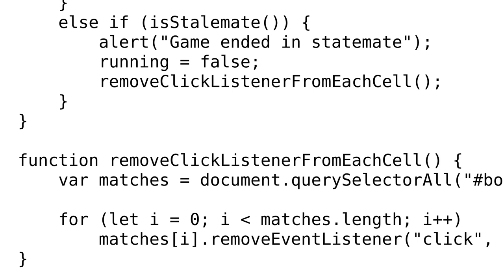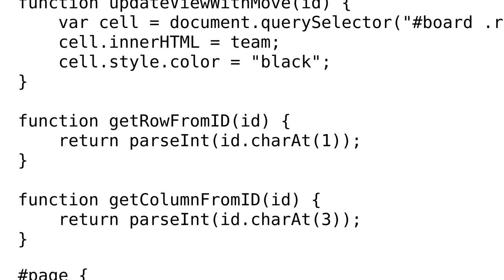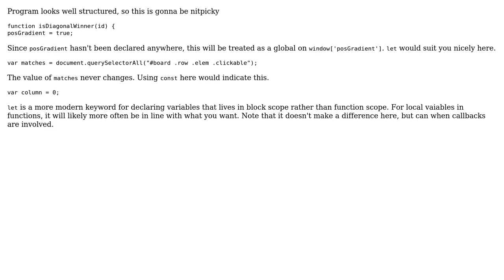Code Review: A simple tic tac toe game in Javascript/HTML/CSS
With thanks & praise to God, and with thanks to the many people who have made this project possible! | Content (except music & images) licensed under CC BY-SA | Music | Images & others | With thanks to user Ted Brownlow user pppery user L292092 and the Stack Exchange Network Trademarks are property of their respective owners. You are responsible for your own actions.